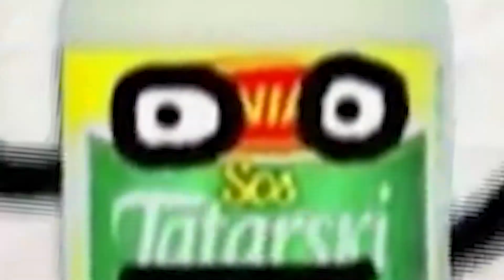Pozrite sa, či odolný notebook ThinkPad prežil aj Jána Gorduliča - video 1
Spoločnosť Lenovo je známa svojimi odolnými notebookmi ThinkPad, ktoré spĺňajú prísne vojenské certifikáty. ThinkPady pritom oslávili už štvrťstoročie svojej existencie na trhu a ani tohtoročné modely v odolnosti rozhodne nezaostávajú. No dokážu prežiť aj nešikovné narábanie v rukách známeho zabávača Jána Gorduliča?